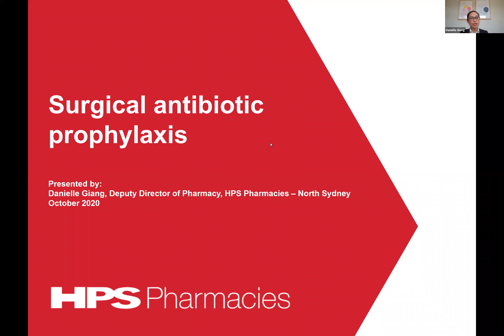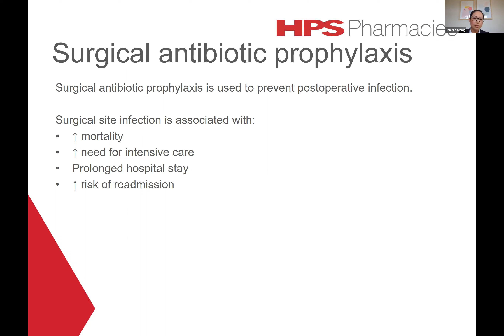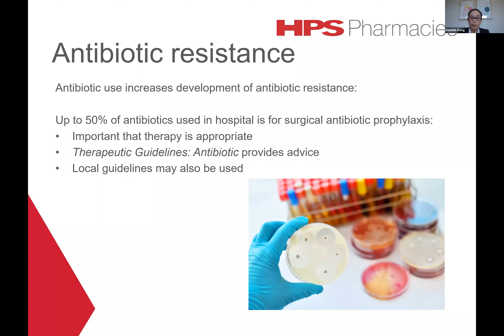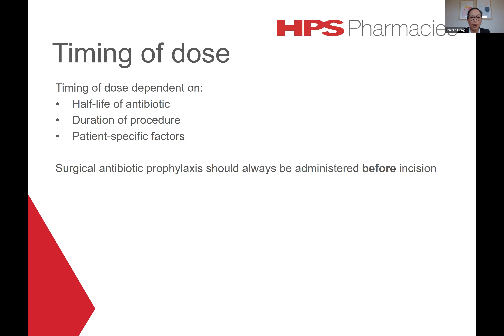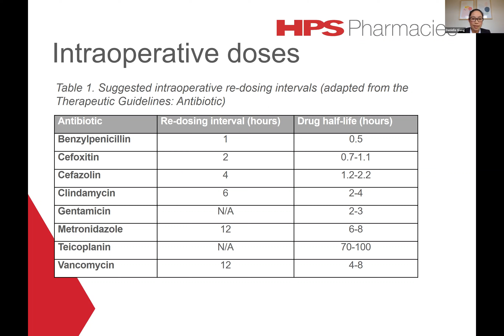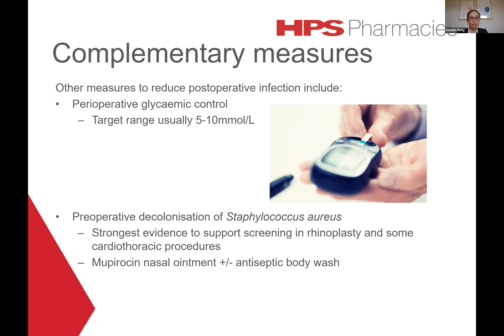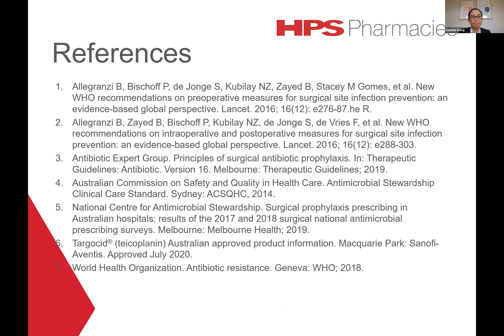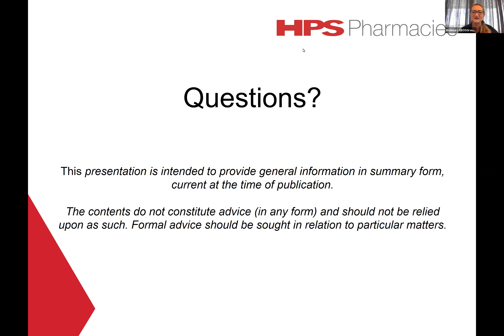HPS Pharmacies Lecture Series Webinar (#2): Surgical Antibiotic Prophylaxis​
HPS and its network of approved pharmacies are pleased to present this webcast (#2) recording on the topic,  ‘Surgical Antibiotic Prophylaxis​​' presented by Daniel Giang, Deputy Director of Pharmacy, HPS Pharmacies – North Sydney. This in-service is for hospital staff only and forms part of the 2020 Lecture Series Program.

Please note: This presentation is intended to provide general information, in summary form, current at the time of publication.

HPS Knowledge Centre publications are intended for use by Australian pharmacy and other healthcare practitioners only, and strictly for academic and educational purposes. The Knowledge Centre contains an array of clinical articles prepared by HPS Pharmacies, which are approved and regulated pharmacy businesses.

HPS and HPS’ Approved Pharmacy Network do not accept any liability whatsoever arising from the use of, or reliance on, any HPS Knowledge Centre publications. HPS Knowledge Centre publications do not constitute professional clinical advice (in any form), and should not be used or relied upon as such. Formal advice should be sought in relation to particular matters.